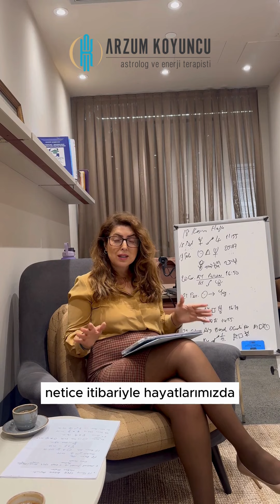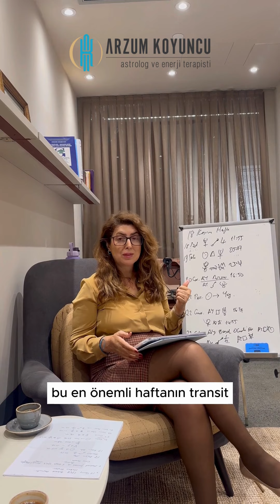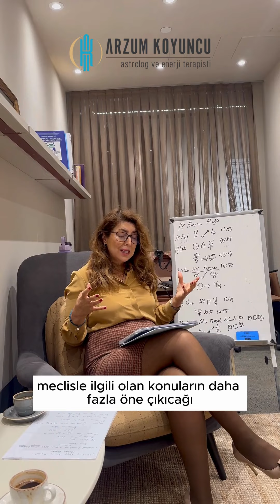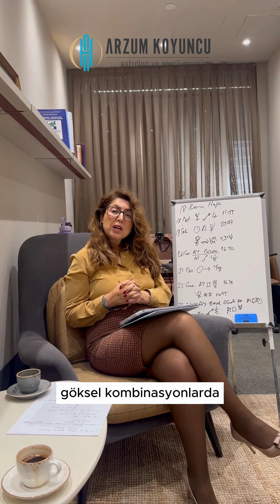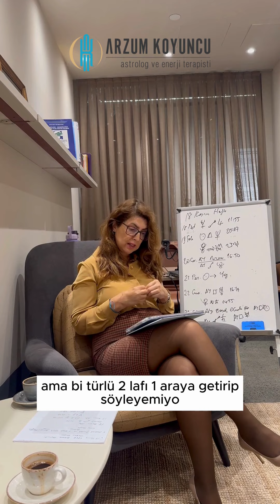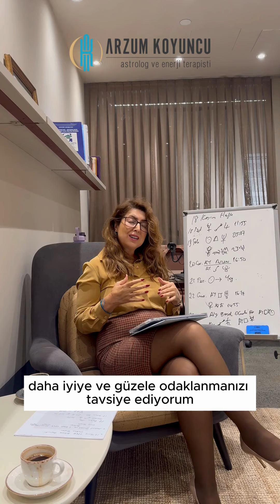18 Kasım Haftası Gökyüzü Bize Neler Anlatıyor? İşte Dikkat Eteniz Gerekenler! | Arzum Koyuncu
18 Kasım Haftası Gökyüzü Bize Neler Anlatıyor? İşte Dikkat Eteniz Gerekenler! | Arzum Koyuncu

Arzum Koyuncu uyarıyor! 18 Kasım haftası bizleri neler bekliyor? Gezegenlerin başka burca geçtiği zaman ne gibi problemler olacağından bahsediyor! Bu tavsiyeleri kaçırmayın!

👉 Geçmiş Yaşam Travmaları Nasıl Temizlenir ve Geçmiş Yaşam Temizleme Meditasyonu

👉Suyu Nasıl Kodlarız ? Suyu Kodlamanın Mucizeleri

👉 Geçmiş Yaşam Travmaları Nasıl Temizlenir ve Geçmiş Yaşam Travmaları Temizleme Meditasyonu

👉GÜNEŞ VE JÜPİTER ÖPÜŞÜYOR! GÖKYÜZÜNÜN ALTIN SAATLERİNİ NOT EDİN | Arzum Koyuncu

👉AKREP DOLUNAYI 12 BURCU NASIL ETKİLEYECEK? | Arzum Koyuncu

👉2024 Yılı Nasıl Geçecek? | Yeni Yılda Hangi Sürprizler Bizi Bekliyor? | Arzum Koyuncu

İstanbul doğumlu, ortaokul ve liseyi Özel Ata Lisesinde tamamladı, Marmara Üniversitesi İktisadi İdari Bilimler Fakültesi Çalışma Ekonomisi  ve Endüstri İlişkileri mezunu, üniversite öğrencisi olarak çalışmaya 1997 yılında başladı , Basf, Telerko, aile şirketlerinde orta ve üst düzey yönetici olarak çalıştı; lisanslı gayri menkul değerleme uzmanı.1998 yılında spiritüalizm ve evrensel yasalar hakkında eğitim almaya başladı, çok değerli üstatlarla birlikte çalıştı. 2007 yılında geçirmiş olduğu kaza neticesinde, kişisel  gelişim konuları ile ilgili eğitimler aldı ,Kuran'ın Işığında Adlı bir kitabın yazarıdır, astroterapist ve tarot okumaları yapan Arzum Koyuncu çalışmalarına devam etmektedir